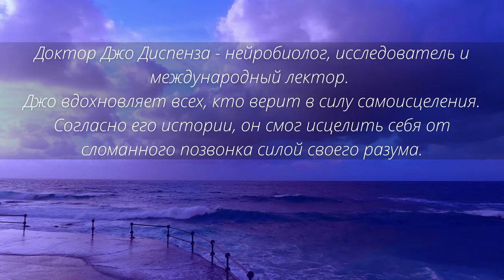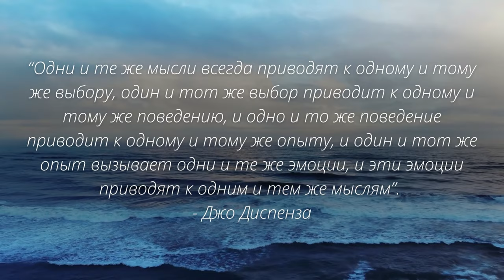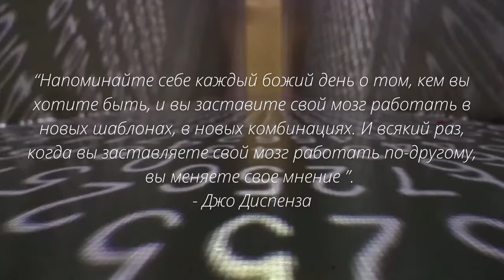Потрясающие цитаты доктора Джо Диспенза о силе разума.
Сенсационные цитаты Джо Диспенза о силе разума.
Джо Диспенза доктор наук в нейробиологии, изучает мозг человека много лет в разрезе проблем обучения и памяти.
 Эти отличные цитаты Джо Диспенза просто вдохновят вас!
Он считает, что человеческий мозг сам по себе является ядерной энергией, и что если мы знаем, как её использовать, в этом заключается сила, позволяющая преодолеть болезни, ключи к финансовому изобилию и волшебство для реализации наших мечтаний.
Продвинутые цитаты доктора Джо Диспенза.
На самом деле лозунг доктора Диспенза звучит просто: “Измените свое мнение, измените свою жизнь”.
Он написал несколько книг, которые стали бестселлерами, и стал путешествовать по миру с лекциями и тренингами.
Рекомендуем удивительные цитаты Джо Диспенза о силе разума.